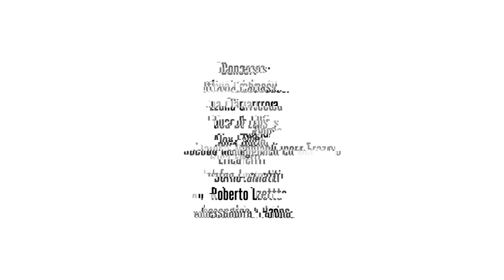TOON TUNZ - Giorgio Vanni feat. Amedeo Preziosi ( OFFICIAL VIDEO )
Il nuovo singolo del Capitano Giorgio Vanni, Toon Tunz, è finalmente FUORI! L'inedito preannuncia il nuovo album, dal quale prende il titolo "Toon Tunz", in uscita su tutte le piattaforme online di vendita musicale e nei negozi di musica, il 10 Maggio 2019.

Toon Tunz è un inno, un grido da urlare in coro. È un mood e uno stile, una caratteristica che ha sempre contraddistinto il lavoro della Lova Music. Un beat energico che da’ la carica a tutti i fan e che ha
accompagnato l’infanzia di tante generazioni.

Il nuovo brano Toon Tunz, infatti, racconta proprio questo: un percorso lavorativo lungo e pieno di successi che ha trovato la sua espressione grazie alla forza della musica dance. Un sound efficace, coinvolgente che esplode durante i live e fa cantare e ballare tutta la Ciurma!

GIORGIO VANNI Social

Toon Tunz
► Giorgio Vanni feat. Amedeo Preziosi

Written by:
► G. Vanni, M. Longhi, D. Cuccione, A. Preziosi

Executive Producer:
► Lova Music Srl
c&p Lova Music 2019

Published by:
► Lova Music Srl

Produced by:
► Max Longhi e Daniele “Daniel Tek” Cuccione
@Lova Music Studio (Milano)

Social Media Communication & Casting by:
► Federica Paradiso

Dancers:

Ottavia Cabassi
Luna Ciarrocca
Luca De Lellis
Alex Fabiano
Erica Ferri
Dafne Lainati
Roberto Lanzetta
Alessandra Pariona

Regia:
► Jacopo Mangiameli per Erazero

Direttore della fotografia:
► Michele Stanca

// Special Thanks to:
Alessia Spera
Lova Music Staff
Newtopia
Leonardo Brentani